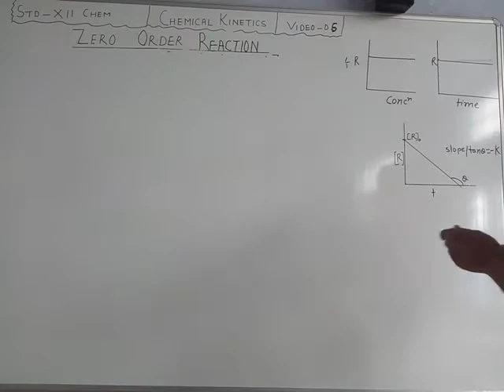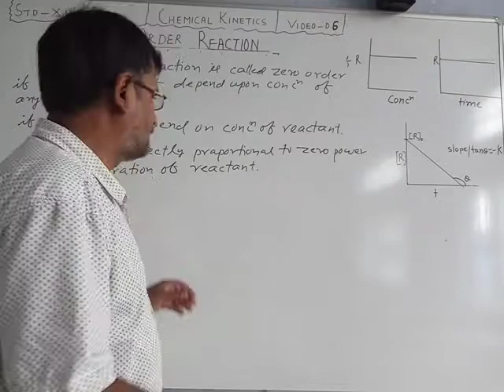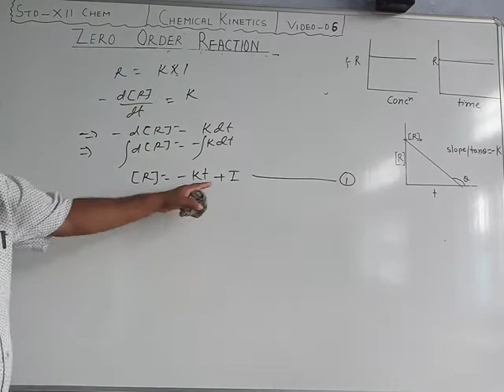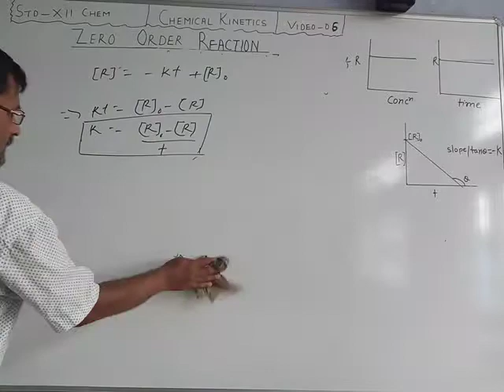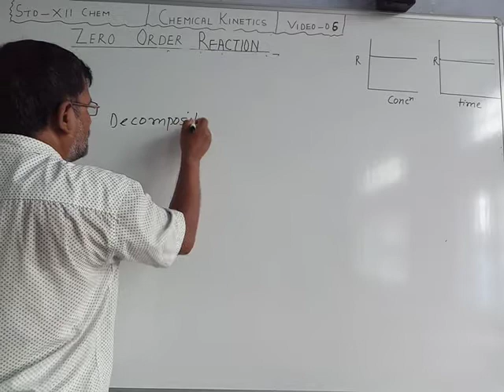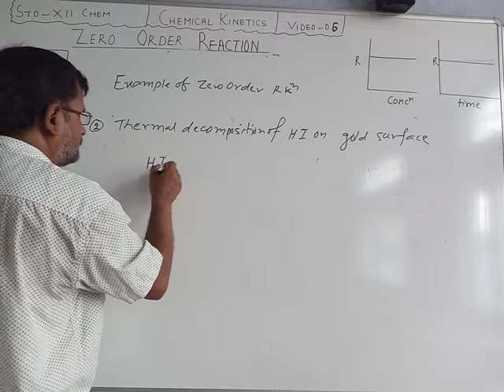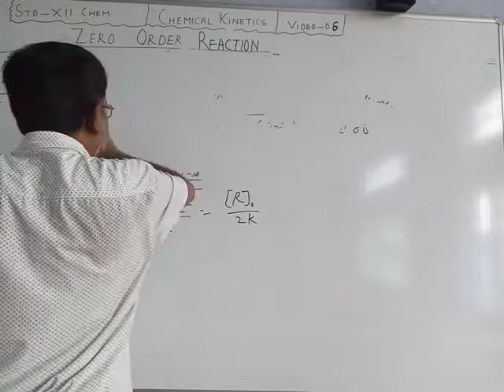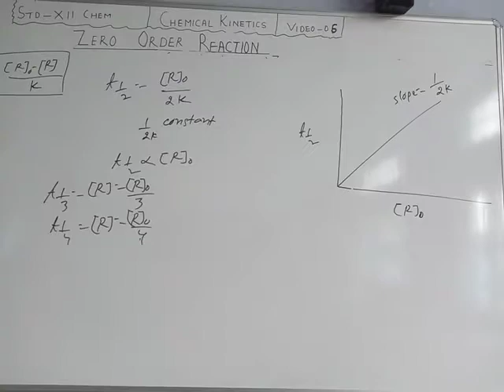Ashutosh Jha Class 12 Chemistry